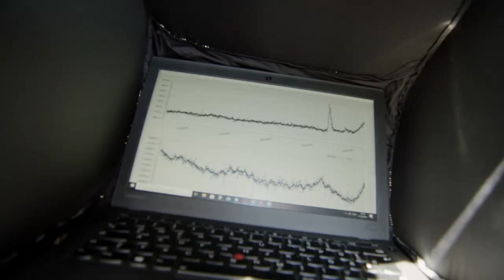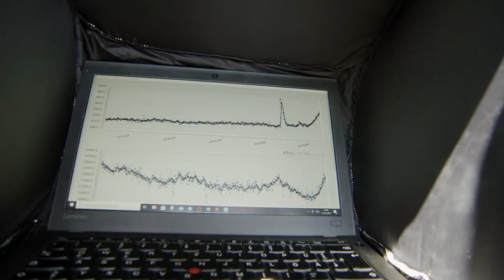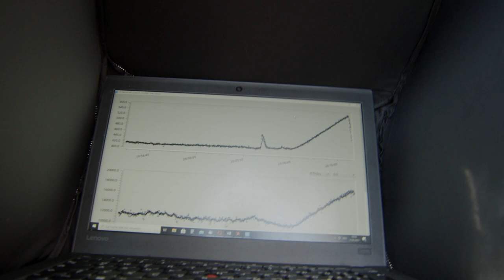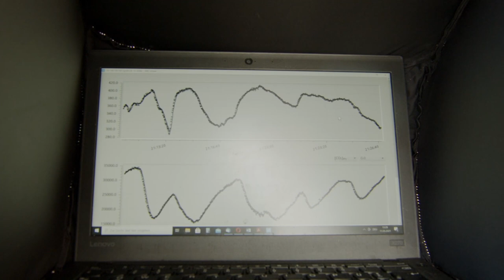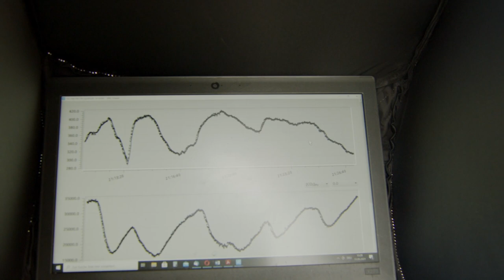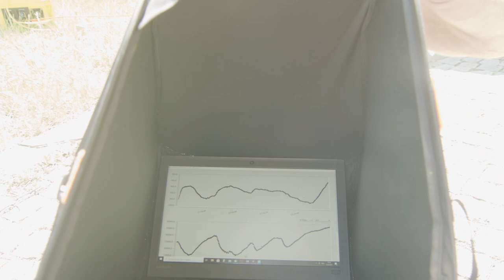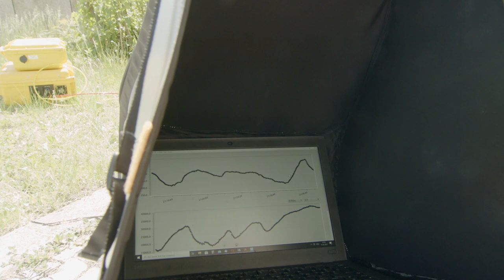L4V8 Boden Kammer Messung II | iMooX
MOOC Zitierempfehlung:
MAIER, A. (2021): Boden Kammer Messung II. – In: GLADE, T. (Hrsg.): Klimawandel MOOC (KliMO): Wissenschaftliche Grundlagen. iMooX; (abgerufen TT.MM.JJ).